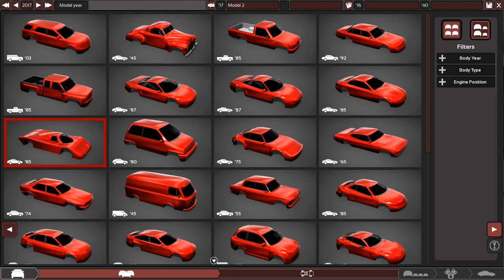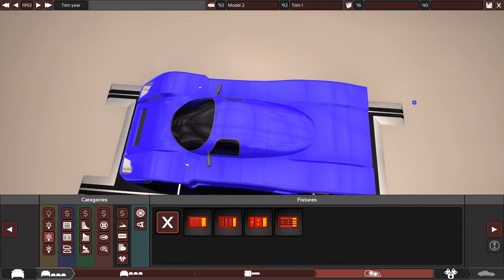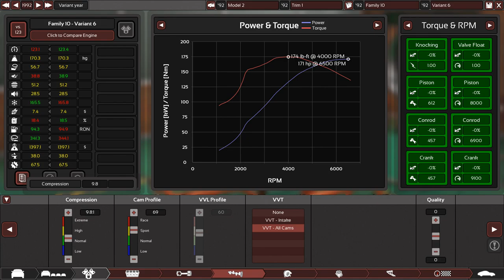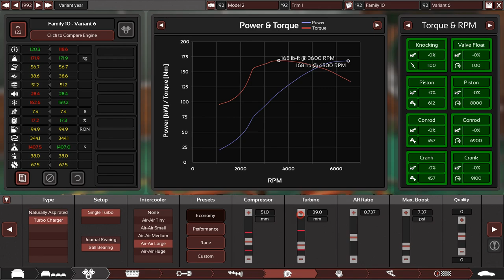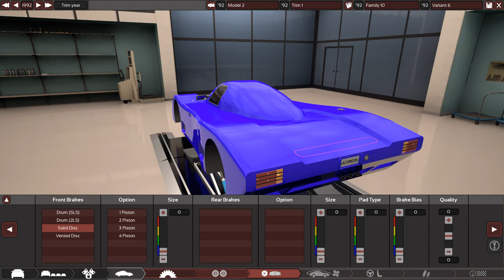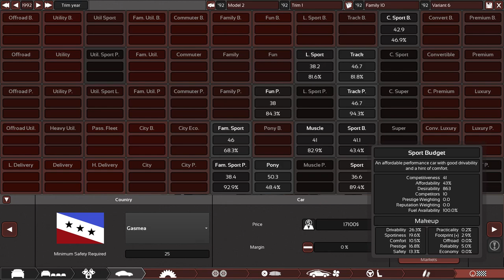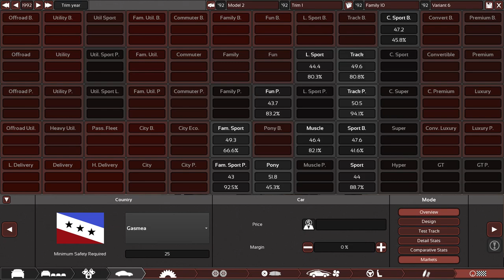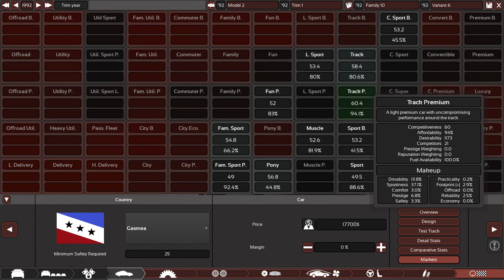'Sensible' LMP Road Car - Automation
I try my hand at building a 'sensible' LMP road car, something to rival the early mazda mx-5s. Although all doesn't quite go to plan.